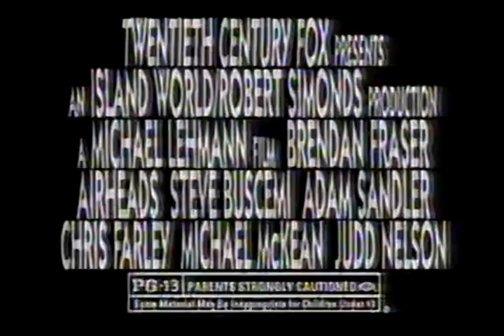Airheads Movie Trailer 1994 - TV Spot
*** Spring 2024 Edition ***

Adam Sandler / Brendan Fraser / Steve Buscemi / Joe Mantegna
Judd Nelson / Michael Richards / Michael McKean / David Arquette
Ernie Hudson / Chris Farley / Amy Locane